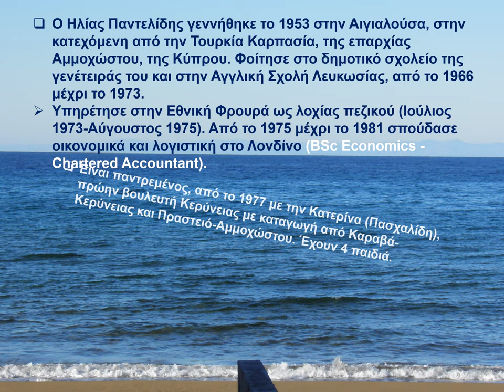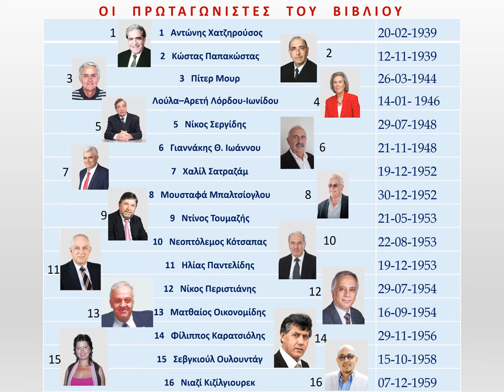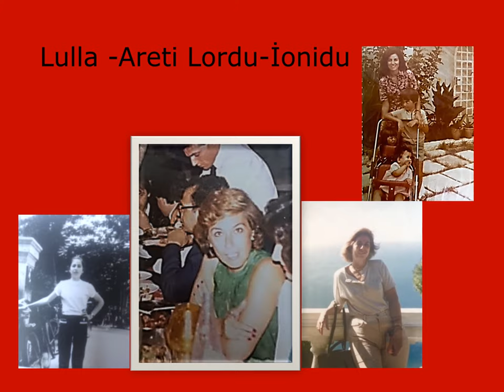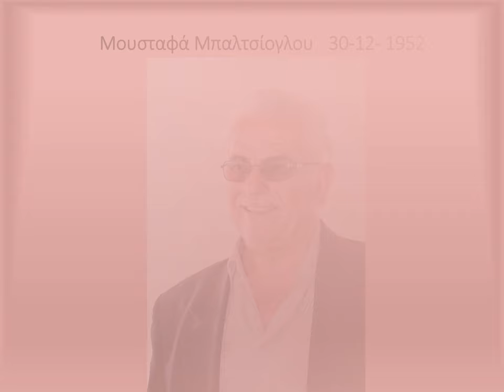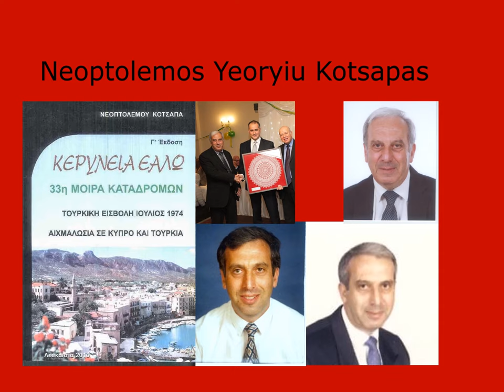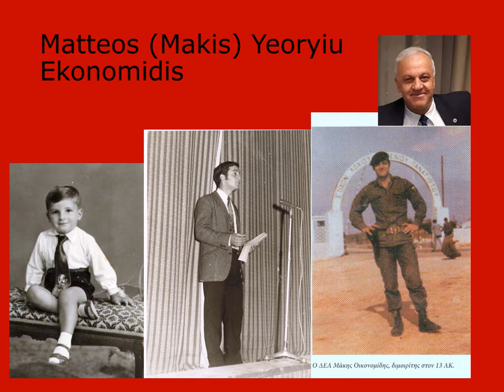LACONIC TALES SAVAS VE BIZ ΒΙΩΜΑΤΑ 12 18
A short film about Cyprus people. 10 Greeks, 4 Turkish, 1 Maronite, 1 English. Their lives through the catastrophic 1964-74 period. They hate war and love peace and hope for a united, free, safe and equitable Cyprus. The small beautiful island in the eastern mediterranean sea deserves a sunny ray of hope. for better days to come.